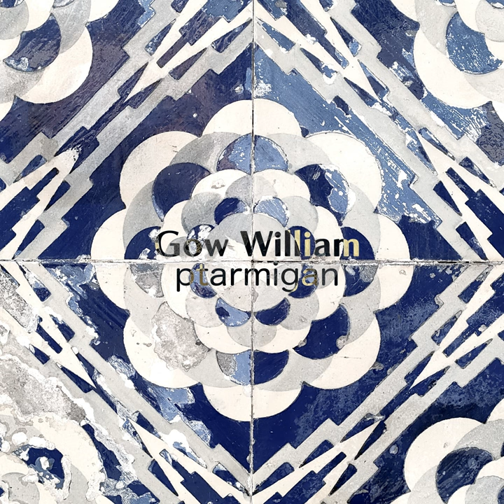100 Pipers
100 Pipers · Gow William

ptarmigan

Composer: YUICHI